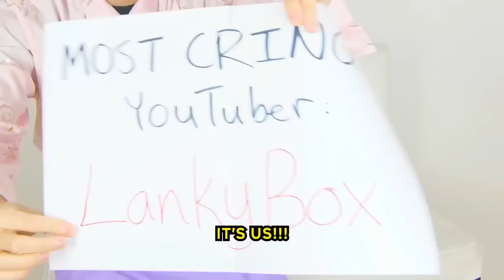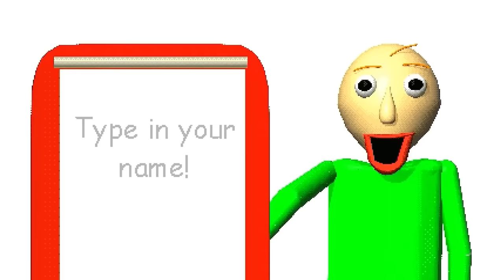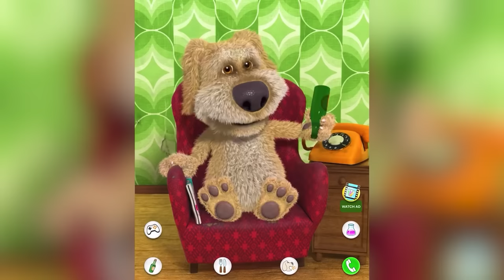VIDEO GAMES WITH ZERO BUDGET! (MY SINGING MONSTERS, GARTEN OF BANBAN, 1 HOUR LANKYBOX COMPILATION)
LankyBox World!